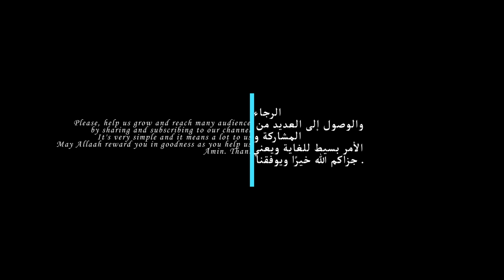تلاوة القرآن الكريم المؤثرة لسورة البقرة من الشيخ عكاشة كاميني | Surah Al Baqarah By Sheikh Okasha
مرحبًا بكم في هذا الفيديو الذي يتضمن تلاوة مؤثرة للشيخ عكاشة كاميني لسورة البقرة من القرآن الكريم. يعتبر الشيخ عكاشة كاميني واحدًا من أشهر قراء القرآن الكريم والعلماء في العالم الإسلامي حاليًا، وهو يتميز بأسلوبه الفريد في التلاوة والتفسير.

سورة البقرة هي ثاني سورة في القرآن الكريم، وتحتوي على 286 آية تمتد على مدى عدة فصول. وقد تم الإعلان عن هذه السورة في المدينة المنورة في العام الثاني للهجرة، وهي تعد من أطول السور في القرآن الكريم.

تعد تلاوة سورة البقرة من أجمل التلاوات في القرآن الكريم، وقد تميزت تلاوة الشيخ عكاشة كاميني في هذا الفيديو بأسلوبه الخاص وصوته الجميل والمؤثر الذي يأسر القلوب. يتميز الشيخ عكاشة كاميني بقدرته على نقل المعاني والأحاسيس من خلال تلاوته، وهو يعد من بين القراء الذين يتمتعون بموهبة فريدة في جعل القرآن الكريم ينبض بالحياة.

يتحدث الشيخ عكاشة كاميني في هذا الفيديو عن بعض المفاهيم الرئيسية المتعلقة بسورة البقرة، ويوضح بعض التفاسير والمعاني العميقة التي يحملها هذا السورة. كما يعرض الشيخ عكاشة كاميني بعض النصائح والإرشادات التي تساعد المسلمين على فهم القرآن الكريم بشكل أفضل وتطبيق

"تلاوة القرآن الكريم المؤثرة" لسورة البقرة من الشيخ عكاشة كاميني | Surah Al Baqarah By Sheikh Okasha" is a beautiful recitation of Surah Al Baqarah by Sheikh Okasha Kameny, one of the most renowned Quran reciters and scholars of our time. Surah Al Baqarah is the second chapter of the Quran, and it contains 286 verses that were revealed in the early period of Prophet Muhammad's life (Peace Be Upon Him).

In this video, you will listen to Sheikh Okasha's heart-touching recitation of Surah Al Baqarah that will surely leave a lasting impact on your heart and soul. His beautiful recitation of the Quranic verses, with clear and precise pronunciation, will help you connect with the divine message and teachings of Allah.

This video is not only about reciting the Quran, but it also offers Islamic guidance, spirituality, and education. You will gain insights into the Quranic interpretation, Islamic history, jurisprudence, law, ethics, and Prophet Muhammad's hadith. You will also learn about Islamic spirituality, lifestyle, and guidance that will help you lead a meaningful and purposeful life.

The video is highly recommended for Muslims who want to deepen their understanding of Islam and for non-Muslims who want to learn about the beauty and significance of the Quran. It is also an excellent resource for parents who want to educate their children about Islamic teachings and principles.

In summary, this video is a must-watch for anyone who wants to connect with the divine message of Allah and gain a better understanding of the Quran, Islamic spirituality, and guidance. So, sit back, relax, and enjoy Sheikh Okasha's beautiful recitation of Surah Al Baqarah, and let the divine message touch your heart and soul.

Here are some copy of pdf Quran in different languages.